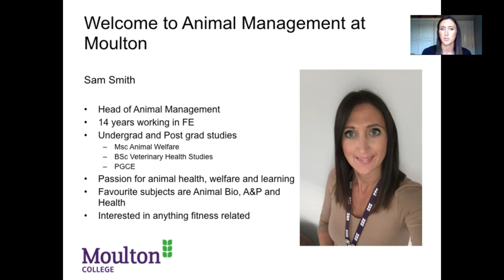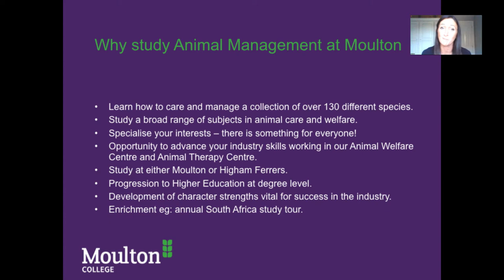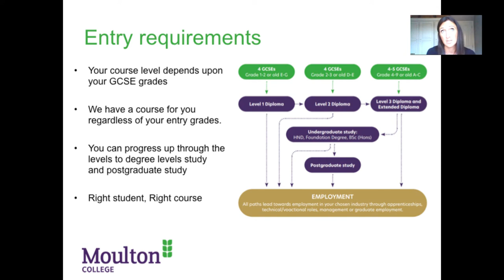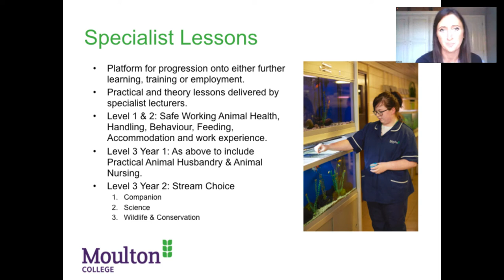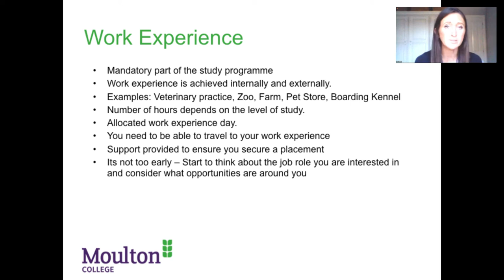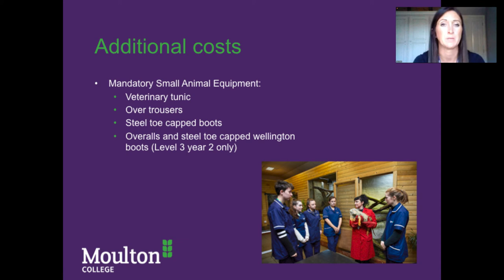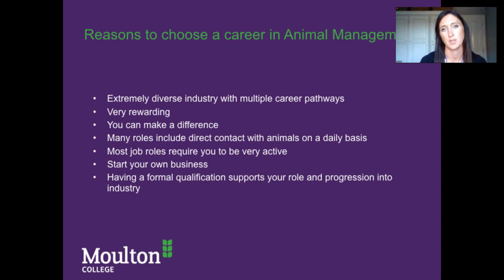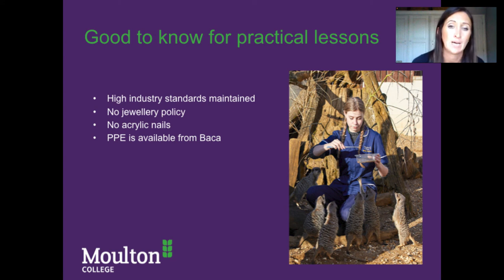Your essential guide to studying Animal Management at Moulton College.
Head of Department, Samantha Smith, talks you through everything you need to know about studying Animal Management at Moulton College. She explains the course structure, the amazing facilities and the wonderful animals that you will get to work with as part of your course. After you've watched the presentation take a look at the virtual tours on our website and see for yourself what an amazing environment you could be calling your own classroom! If you have any questions please either use the Live Chat function on our website or give us a call on 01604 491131.